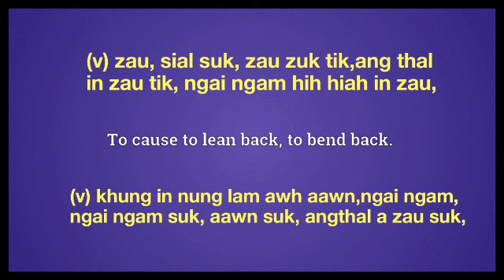Recline meaning explaining in English Ngawn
recline = (v) zau, sial suk, zau zuk tik,ang thal
in zau tik, ngai ngam hih hiah in zau,(v) khung in nung lam awh aawn,ngai ngam,
ngai ngam suk, aawn suk, angthal a zau suk,